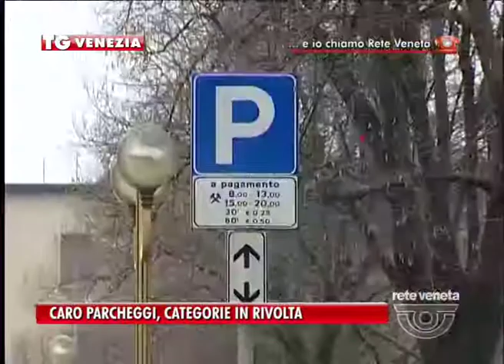24/03/2015 - CARO PARCHEGGI, CATEGORIE IN RIVOLTA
VENEZIA TG (martedì 24 marzo 2015) - Continua la rivolta della terraferma contro i rincari delle strisce blu: tra le voci che si levano a lanciare anatemi contro la decisione del commissario Zappalorto anche quella del candidato sindaco Luigi Brugnaro.